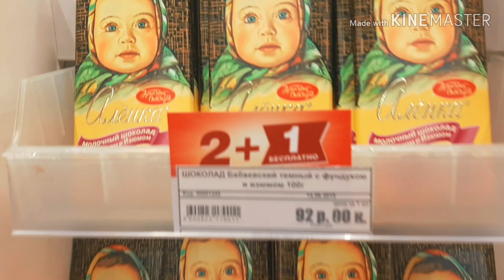HOMEMADE SILVER FILM: my youth is yours